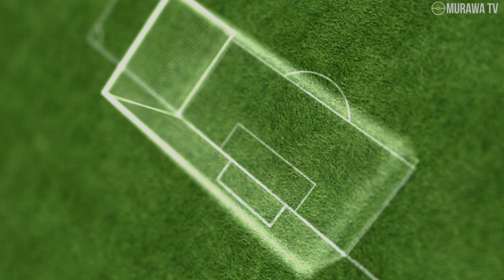FOOTBALL LEAKS ujawnia, BAYERN chce końca LIGI MISTRZÓW!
To może być jedna z największych rewolucji w piłce klubowej. Bayern przewodniczy grupie wielkich klubów, które chcą powołać do życia nowe rozgrywki w miejsce Ligi Mistrzów.